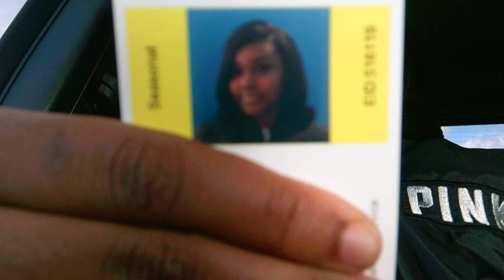GUESS WHO GOT A JOB